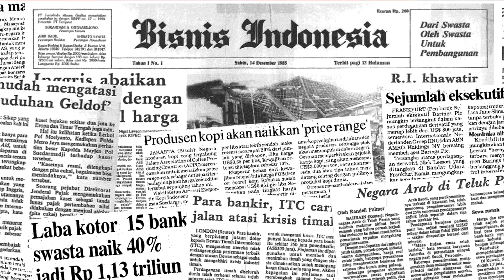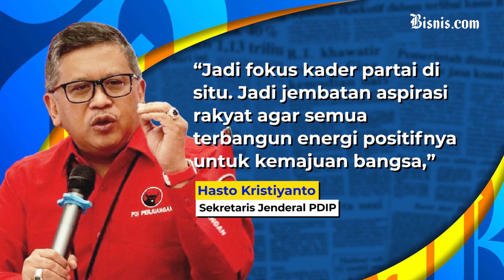Relawan Ganjar Bentuk Dewan Kopral lawan Dewan Kolonel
Melihat hadirnya Dewan Kolonel yang dibentuk simpatisan Puan Maharani oleh sejumlah orang di Fraksi PDIP DPR RI, relawan Ganjar Pranowo tidak mau kalah dan membentuk Dewan Kopral.